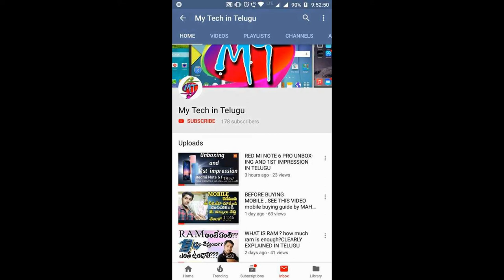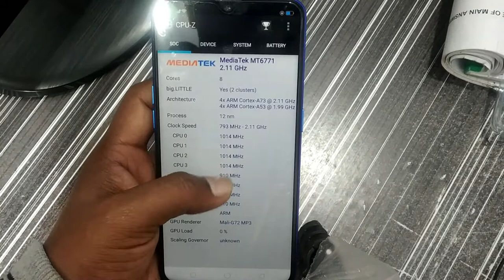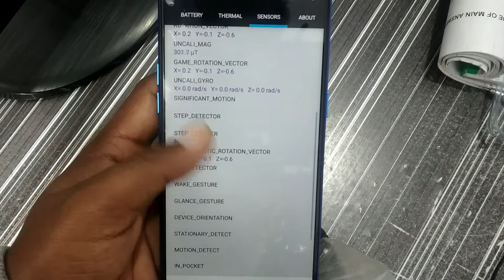Real Me U1 Full Review Pros and Cons in Telugu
Realme U1 smartphone review with it's Pros & Cons this has a 6.3" screen and comes with 25MP front facing camera and the new Helio P70 chipset and I divide the review between pros & cons so that you can decide if this smartphone is for you or not.